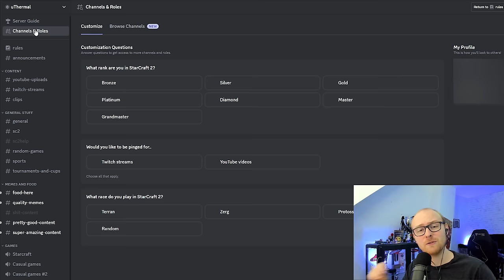Zerg Players HATE This Strategy - Battlecruiser Mine to GM #18